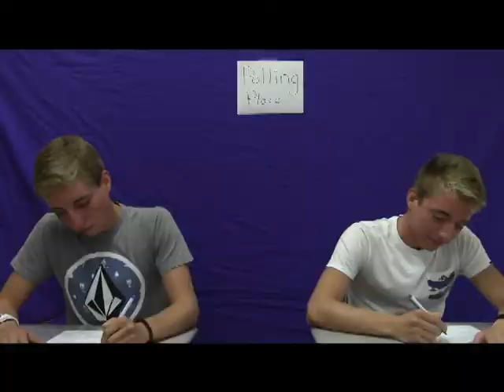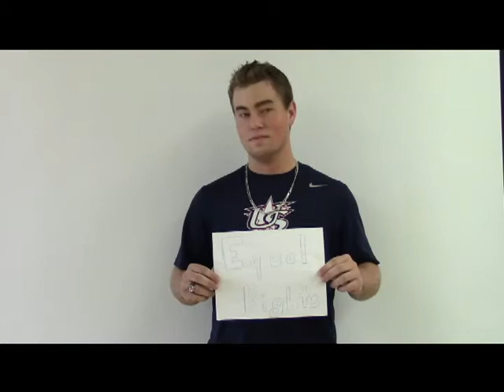November 5th 2014